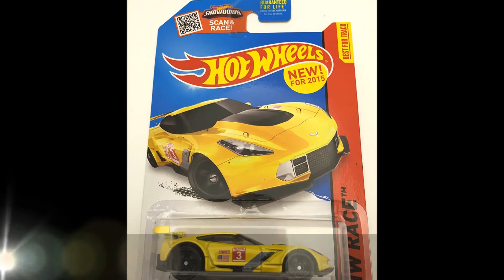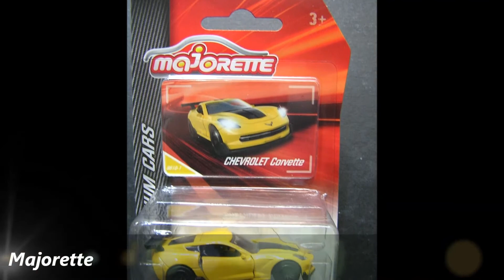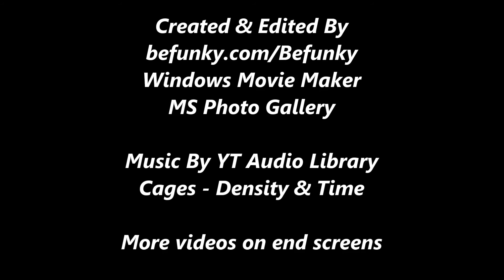Hot Wheels VS Majorette Chevrolet Corvette C7/C7.R Comparison Model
Which is better made of Chevrolet Corvette C7/C7.R? Hot Wheels OR Majorette? Like and follow us on @facebookapp, @instagram, and @twitter.

In this comparison, we have two manufacturers. The Chevrolet Corvette C7/C7.R from @HotWheels and Majorette are comparing with. The Hot Wheels model is the Corvette C7.R from the 2015 HW Race Series, and the Majorette Premium Cars with the Chevrolet Corvette C7 with GT4 race car. What is the made of Corvette C7/C7.R?

Hot Wheels VS Tomica James Bond's Car Aston Martin DB5 Comparison Model
youtu.be/0BTjIr3yXTI

Tomica VS Majorette Mercedes-AMG GT R Comparison Model
youtu.be/KBtq6OgaHH8

Hot Wheels VS Tomica Chevrolet Camaro SS Comparison & Race
youtu.be/7giUQSMf1Wo

Tomica VS Hot Wheels Toyota AE86 Sprinter Trueno Comparison Model
youtu.be/pbqTumsodkA

Hot Wheels VS FrontiArt Koenigsegg Jesko Comparison Model
youtu.be/XBXBI6GUxzM

Hot Wheels 2020 Lamborghini 5-Pack Unboxing & Review
youtu.be/vZ9mUB-XGMo

All Completed Hot Wheels 2021 Basic Mainline Series Full Poster
youtu.be/dhADuRLYv8E

All 141 Hot Wheels Ryu Asada Cars Tribute Designer | RIP Ryu Asada
youtu.be/tg5UGmnYrbU

Photo/Media Credit:
Sellers: baan58 & toy-parade
Lane Desktop by Joseph Schuman

@MicrosoftWindows Movie Maker
@Microsoft Photo Gallery